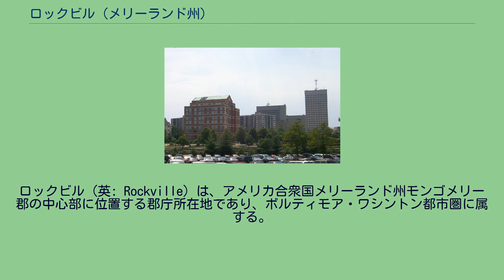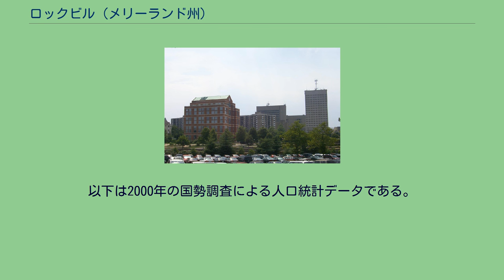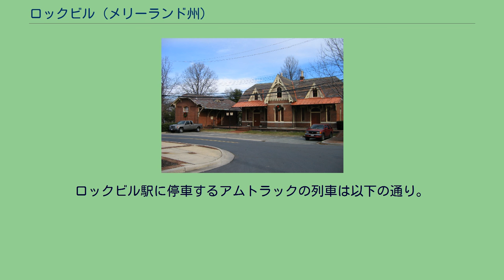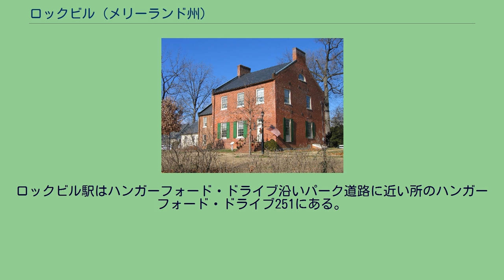ロックビル (メリーランド州)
モンゴメリー郡_(メリーランド州)
ロックビル（英: Rockville）は、アメリカ合衆国メリーランド州モンゴメリー郡の中心部に位置する郡庁所在地であり、ボルティモア・ワシントン都市圏に属する。
メリーランド州ではボルティモアとフレデリックに次いで3番目に人口の多い都市であり、2010年国勢調査での人口は61,209 人である。
ロックビルは隣接するゲイザースバーグやベセスダと共に、州間高速道路270号線技術回廊の中核であり、多くのソフトウェア会社やバイオテクノロジー会社の他に連邦政府の施設もある。
また幾つかの大型ショッピングセンターがあり、モンゴメリー郡では小売業の主要中継点となっている。
ロックビルはピードモント台地にあり、ロック・クリーク、キャビン・ジョン・クリークおよびワッツ・クリークの3本のクリークが走っている。
紀元前8000年頃には半遊牧型先住民の優れた居住地だった。
紀元前1000年までにヒマワリや湿地ニワトコなどの植物相を用いた定着型の農業社会が始める集団があった。
紀元後1200年には、後の考古学者によって「モンゴメリー・インディアン」と名付けられた集団が、北のペンシルベニアやニューヨークから流れてきたセネカ族やサスケハノック族との紛争に巻き込まれるようになった。
現在のロックビル市内では6カ所の前史史跡が発見されて文書化されており、数千年前の人工物が発掘されている。
西暦1700年までにヨーロッパからの植民者に押されて、これら先住民の大多数はこの地から追い遣られた。
先住民はシネカ・トレイルと呼ばれる道を高台に造り、これが現在のロックビル中心街になっている。
後にメリーランド州議会が主要大通りの標準道幅を20フィート (6.1 m) に設定し、ロック・クリーク・メイン道路やグレート道路をこの標準で造られるよう指定した。
1700年代半ばに、ローレンス・オーウェンがこの道路沿いに小さな宿屋を開いた。
この宿はオーウェンズ・オーディナリーと呼ばれ、1755年4月14日にエドワード・ブラドック少将が泊まったことで有名になった。
ブラドックは西部フロンティアに対するイギリスの領有権を確保するためにジョージタウン（現在のワシントンD.C.)から出発した遠征隊を率いていた。現在のロックビル・パイクに近いこの道路は戦略的に一年中乾燥している高台に置かれた。 ロックビル地域で最初の土地特許は1717年から1735年の間にアーサー・ネルソンが取得したものだった。その後30年の間に、ロックビルの中心となる所に最初の恒久的建造物が造られた。当時はプリンスジョージズ郡の一部であり、ダニエル・デュラニーのフレデリック・タウン（現在のフレデリック市）が成長したことで、プリンスジョージ郡の西半分が分離されることになり、1748年にフレデリック郡ができてロックビルもこの中に入った。
初期のロックビルはまだ小さく未編入の町であり、オーウェンズ・オーディナリー、ハンガーフォーズ・タバンおよびデイリーズ・タバンなど様々な名前で呼ばれた。
最初にこの開拓地が記録に残されたのは1755年のブラドック遠征隊の時だった。
この年4月14日、ブラドック将軍に率いられた約2,000名の兵士の一人が、「我々は1軒の家であるオーウィングスあるいはオーウィングス・オーディナリーまで行軍した。18マイル (29 km) あり大変ほこりっぽかった。」と記した。
オーウェンズ・オーディナリーは、ジョージタウンからフレデリック・タウンまで伸び、当時のメリーランド植民地では最大級の大通りだったロック・クリーク・メイン道路（後のロックビル・パイク）沿いにある小さな休憩所だった。
1776年9月6日、メリーランド邦憲法制定会議で、メリーランドでは最大かつ最も人口の多い郡であるフレデリック郡を3つに分けるという、トマス・スプリッグ・ウットンが提案した案を可決した。
ロックビルが入っている南部はモンゴメリー郡と名付けられた。
この新しい郡で最も人口が多く繁栄していた町はジョージタウンだったが、その場所が郡の南端からは遙かに遠かったので、地方政府を置く場所としては使えなかった。
ロックビルは小さな町だったが、新郡の中心にあり旅行者の行き交う町だったので郡庁所在地に選ばれた。
このために町はモンゴメリー・コートハウスと呼ばれるようになった。
ロックビル中心に近いウェストモンゴメリー・アベニューにあるビール・ドーソンの家、1815年建設、モンゴメリー郡庁...